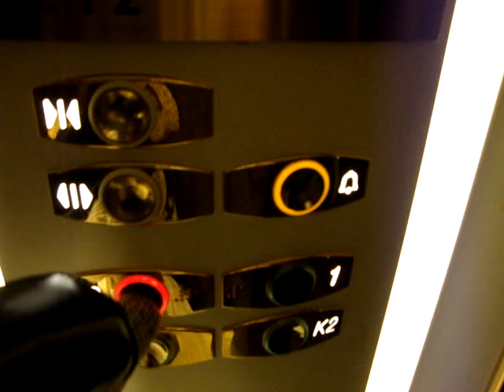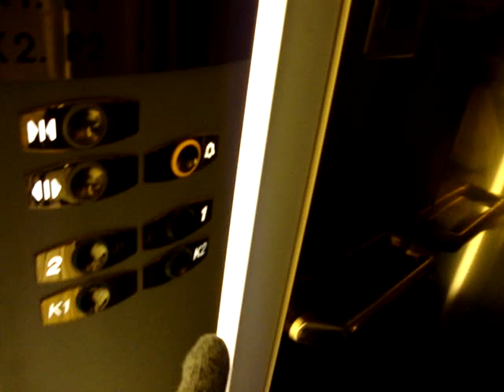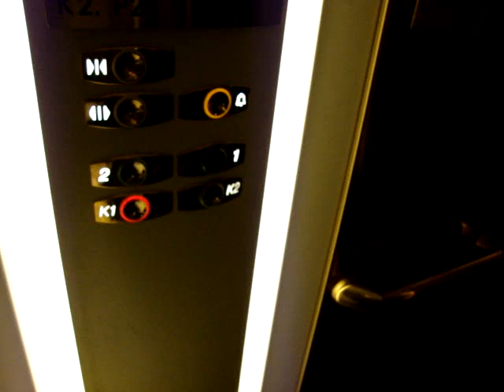OTIS Gen2 MRL Traction elevator/lift in Turku, Finland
Location: Radisson SAS Marina Palace Hotel (Parking garage), Turku, Finland
Brand: OTIS
Type: GEN2 MRL Traction
Year installed: 2005
Floors served: 4 (K2, K1, *1*, 2)